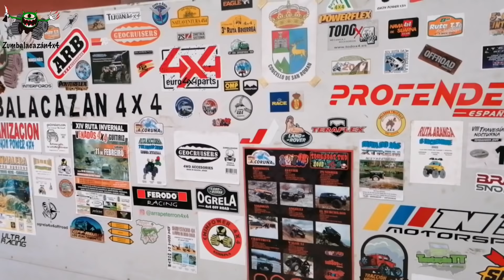NISSAN PATROL GR Y61 QD32 40" Geocruisers, Nissan Pathfinder, Toyota Hilux, 4X4 🔝🔝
4X4 en estado puro, Rutas, Viajes, Competiciones y Consejos en el canal